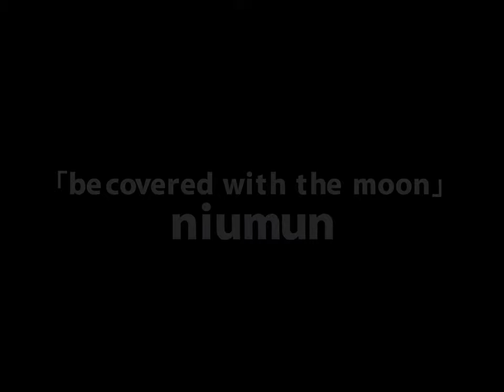niumun - eat icecream, Daybreak [upscale]